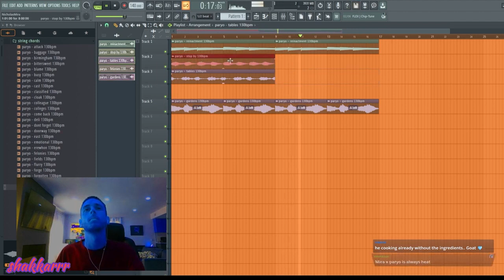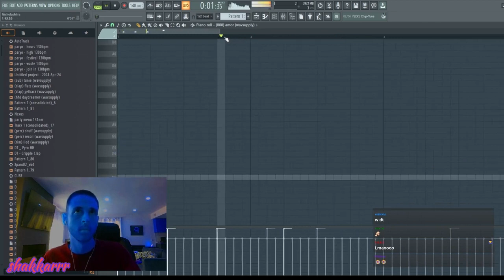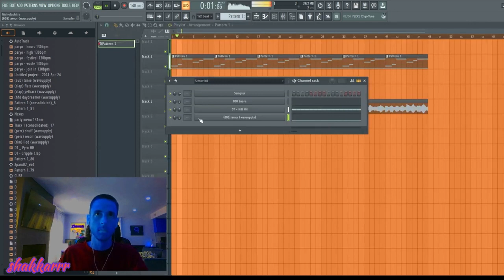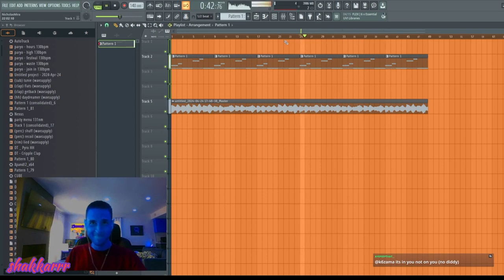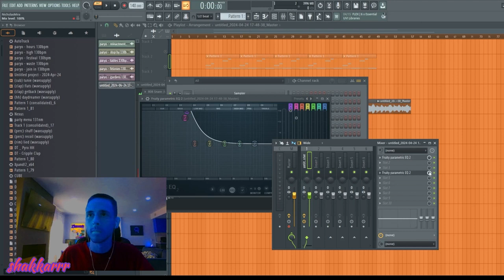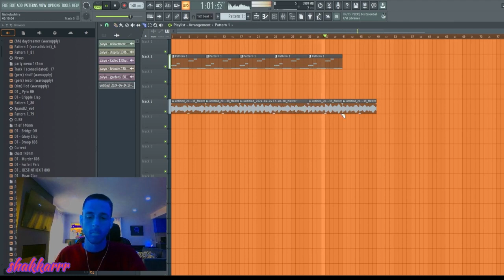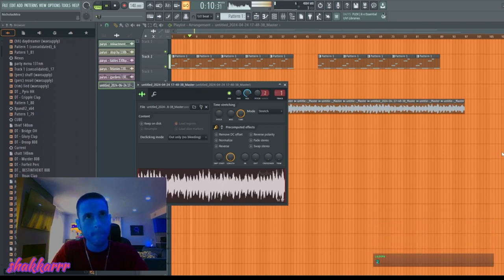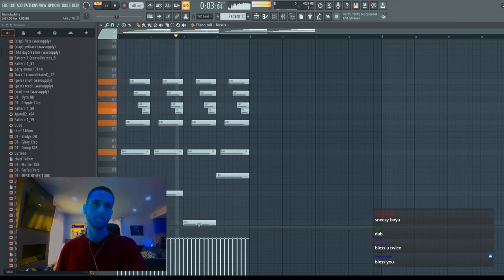Nick Mira Making A fire Beat🪓👽👀